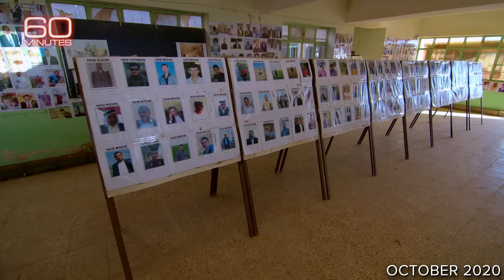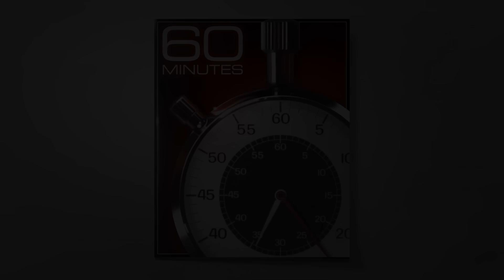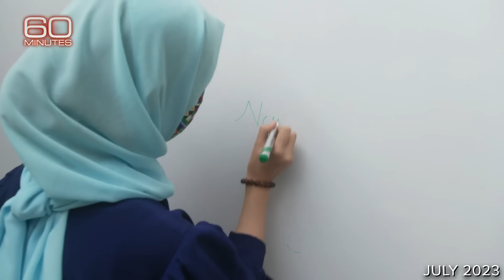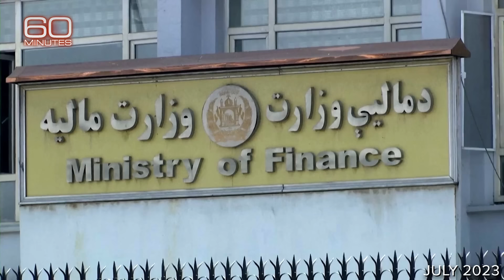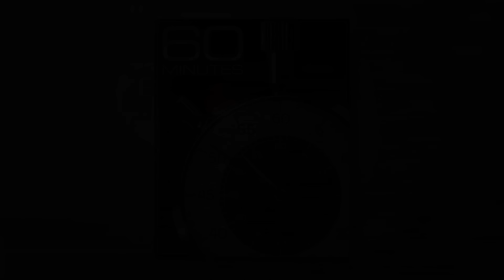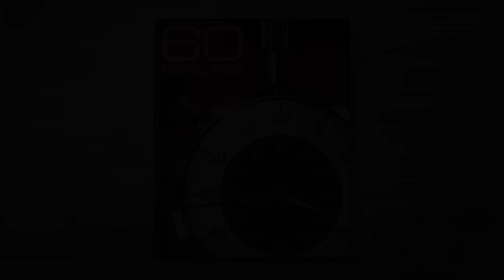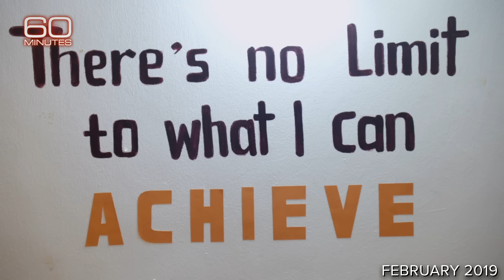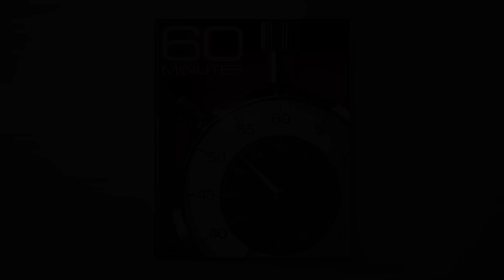Courageous Women | 60 Minutes Full Episodes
From 2020, Scott Pelley’s interview with Nobel Peace Prize laureate Nadia Murad about her vow to take ISIS to court. From 2023, Lesley Stahl’s story on SOLA, the School of Leadership Afghanistan, which defied the Taliban and continued teaching its students after a daring evacuation to safety. Also from 2023, Pelley's interview with three Ukrainian soldiers, all women, who were captured by Russian forces. And from 2019, Stahl's conversation with the Chibok girls who survived being kidnapped by Boko Haram.

0:00 Intro
0:11 Nadia Murad
13:40 The Girls of SOLA (Part 1)
26:41 The Girls of SOLA (Part 2)
40:46 Ukrainian Soldiers
54:03 The Chibok Girls